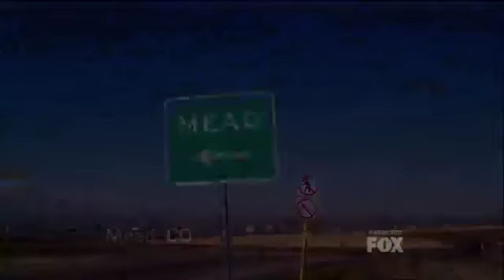Rachel Crow, Top 11 Perform (The X Factor USA)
On this all-new live performance show, the top 11 acts are featured from the boys, girls, over 30s, and groups categories as they compete while the drama and emotion unfolds in the hope of winning a $5 million recording contract with Syco/Sony Music.